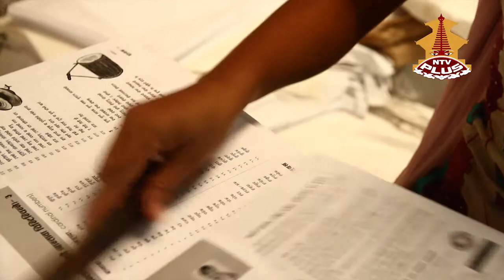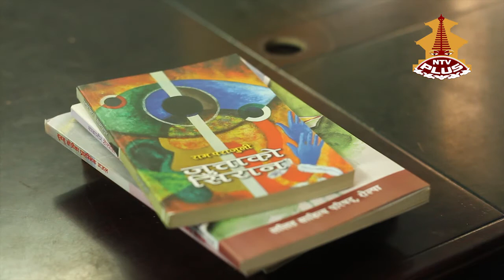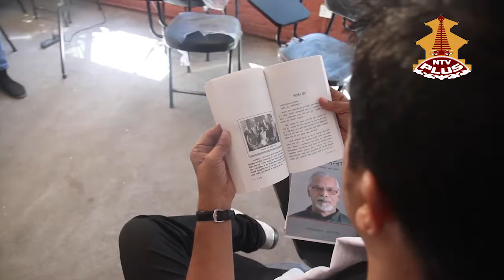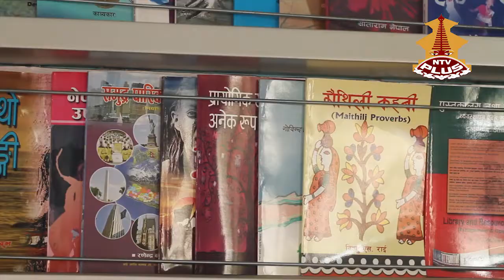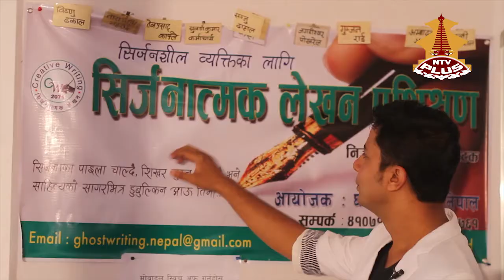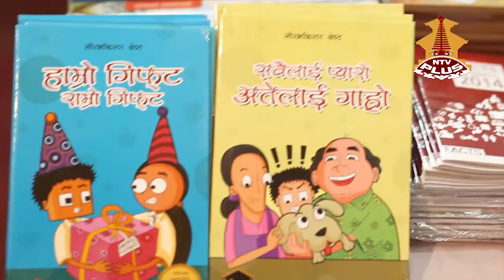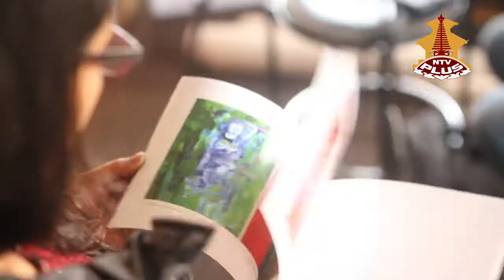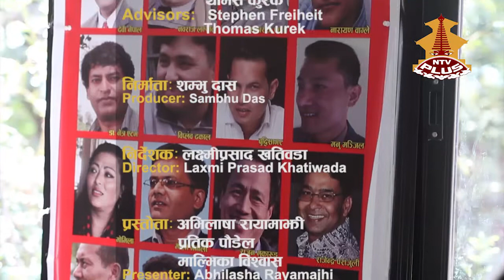नेपाली साहित्य: ब्यावसायिकता र करीअर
South Asia Communications
in collaboration with
Danish Centre for Culture & Development (CKU) presents:
PATTERN BREAKERS
Issue of the Month: NEPALI LITERATURE: CAREER & EMPLOYMENT
Broadcast Channel: NTV PLUS.
Broadcast Date: 24th October 2015 (07th Kartik 2072) Saturday.
Broadcast Time: 8.00 PM.
(Repeat: Sunday 2:30 PM).